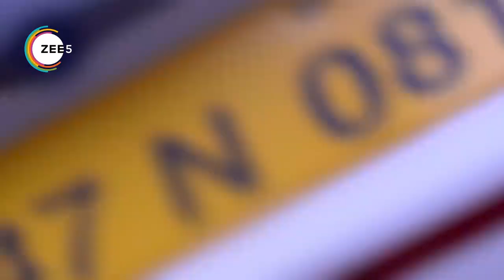Jaago Mohan Pyare - Webi 74 - Bhanumat,Mohan,Shoba Mhatre, - Zee Marathi